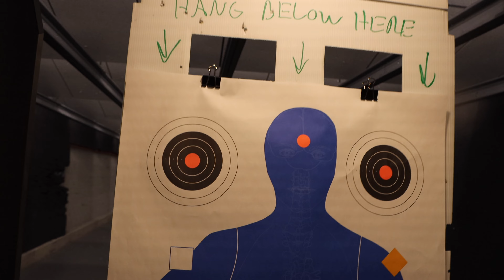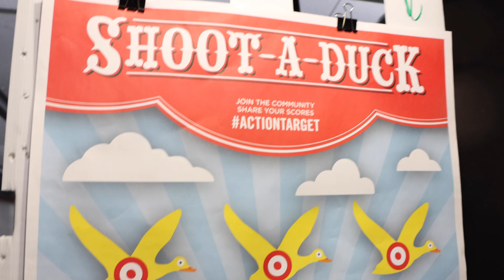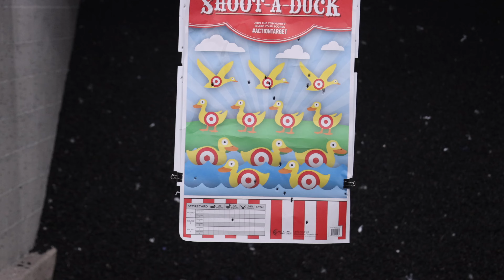Best Shot Gun Ever ‼️💥 ( Shooting Range, Custom Gucci Clip, New Pick Up) Must Watch Now ‼️😂😂